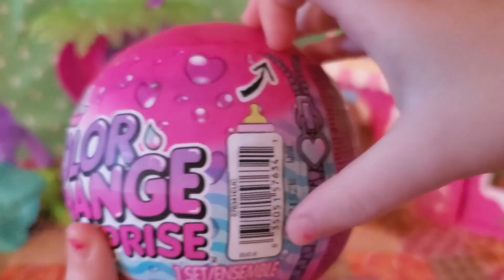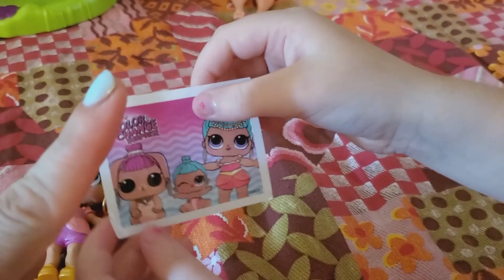Unwrapping LOL Surprise Doll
Aurora and a special guest-Coastal Babe are gonna unwrap another LOL Surprise doll.  The music in the background is the hint as to who it is!  Can YOU guess who is hiding inside the ball?  Watch and see if you're right!